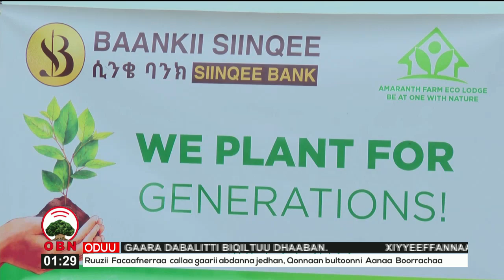Baankii Siinqee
Baankiin Siinqee gama tokkoon dinagdee hawaasaa guddisaa gama biraan ammoo dirqama Hawaasummaa bahachaa jiraachuun himame.

Hojjettoonni fi hooggansi Baankii Siinqee sagantaa Ashaaraa magariisaa marsaa 4ffaan Bulchiinsa magaalaa Sulultaa mana barnootaa sadarkaa 1ffaa Sulultaatti   biqiltuu dhaaban.